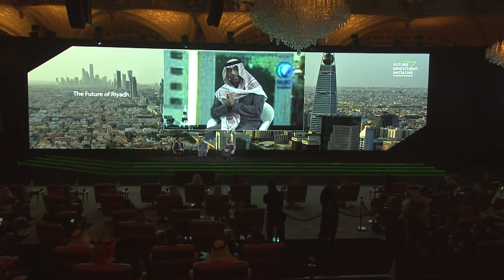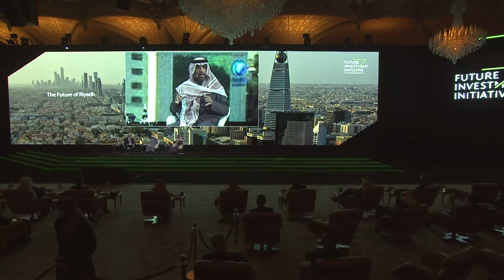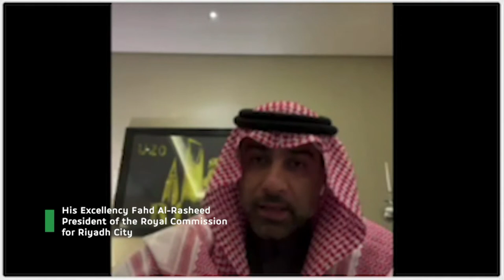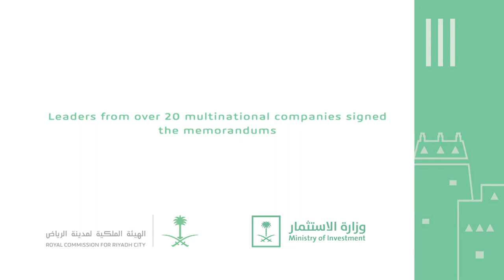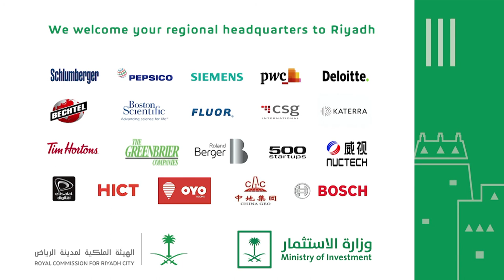Riyadh in Action- H.E. Khaled Al-Falih, H.E. Fahd Al-Rasheed & Richard Attias- FII 4th Edition-Day 2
Featuring Moderator: Richard Attias, CEO, FII Institute
H.E. Khaled Al-Falih, Minister of Investment, KSA
H.E. Fahd Al-Rasheed, President, The Royal Commission for Riyadh City, KSA